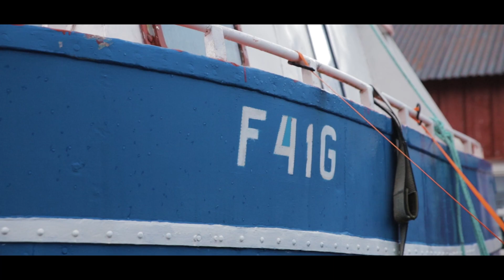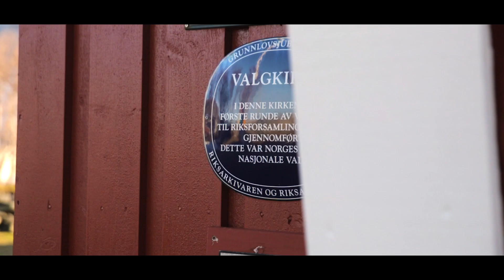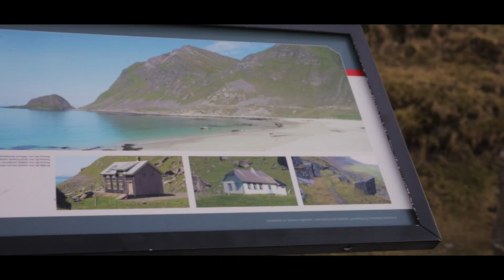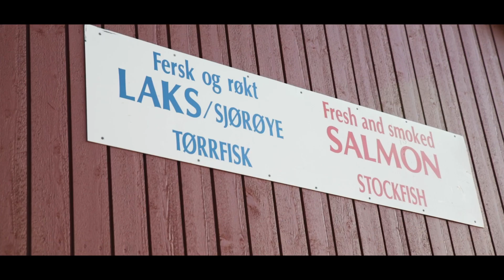🟢 Buscando AURORAS BOREALES en los IMPRESIONANTES PAISAJES de las ISLAS LOFOTEN | NORUEGA 🇳🇴 4K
Durante los últimos 6 días, he recorrido el norte de Noruega en un viaje organizado por  @Kike Arnaiz  y  @All These Humans .
Exploramos las Islas Lofoten, visitando sus impresionantes paisajes y buscando auroras boreales.
Dormimos en una caseta tradicional de pescador roja, muy común en Noruega. Visitamos los pueblos de Sund, Hannoy y Sakrisoya, las playas de Utakleiv y Haukland y las iglesia de Flakstad.
Ademas conseguimos ver las auroras boreales en los lugares más impresionantes de Lofoten.